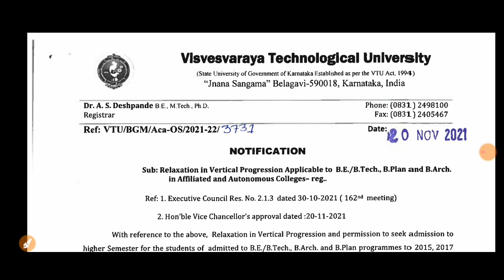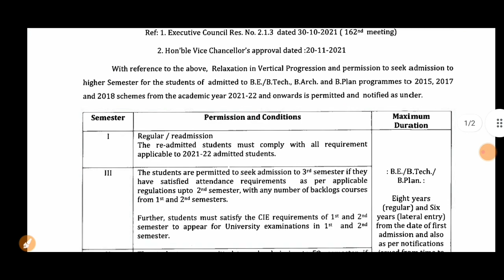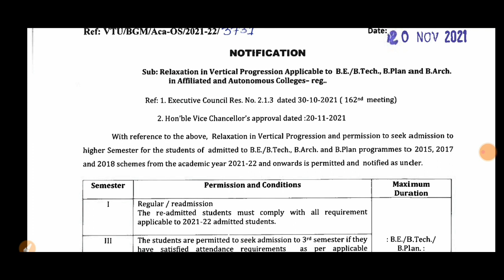VTU YEAR BACK SYSTEM/CARRY OVER SYSTEM UPDATE|VTU LATEST UPDATE#vtuupdates |students solution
Upi id:hatersvtu@ybl

vtu updates today 1st sem exam,